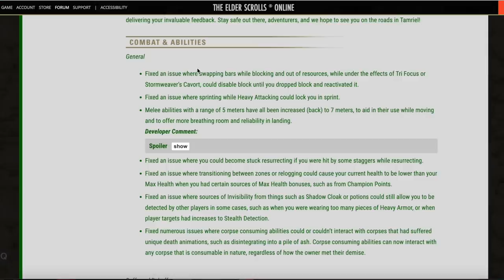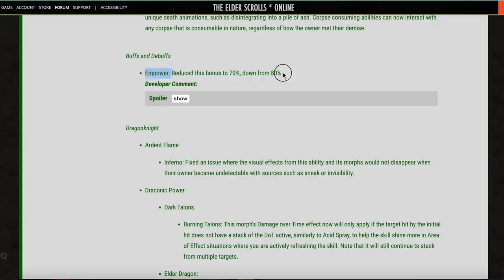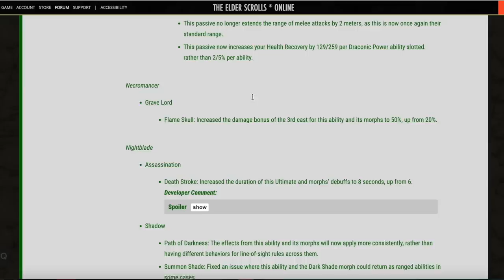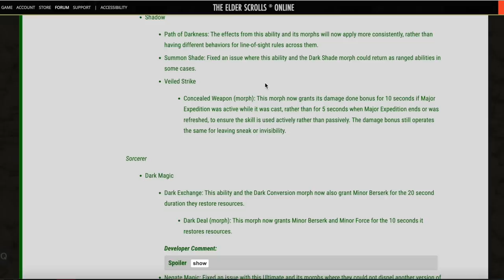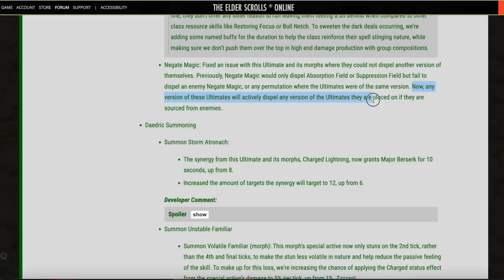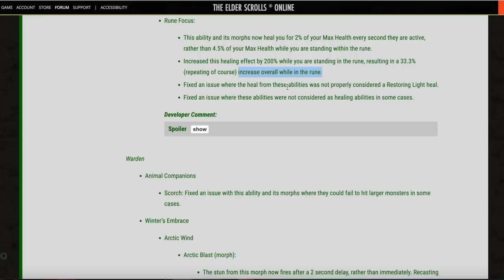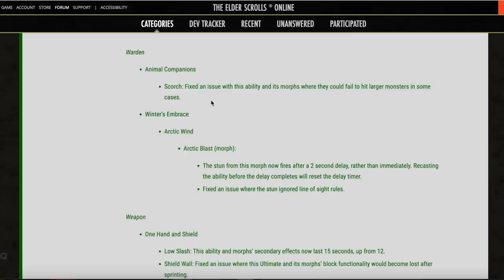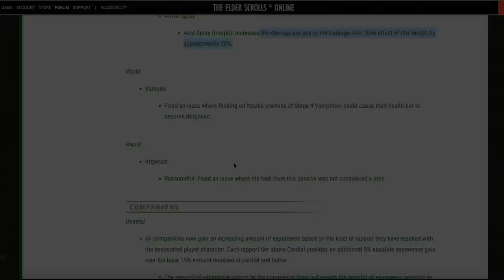Get Ready! HUGE Class & Combat Changes Are Coming To ESO!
How BAD is the Heavy Attack NERF?

ESO Update 38 and The Necrom Chapter PTS is now available to review and these changes are BIG! Several Class got some VERY needed Buffs including Templar, Sorcerer, Nightblade, Necromancer and Dragonknight. This patch will also include some very interesting changes to Melee Attack Range and a possible NERF to the super-powerful Heavy Attack Builds that have been so popular lately.

➖ JOIN Zero To Hero Academy! ➖
⭐ My System For PERFECT ESO Builds!

Unlock Exclusive Videos & More!

➖ My ESO Website! ➖

➖ More RPG News, Guides & Builds! ➖